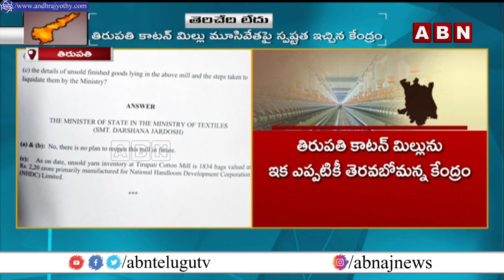Central Final Statement On Tirupati Cotton Mill closure Issue || ABN Telugu